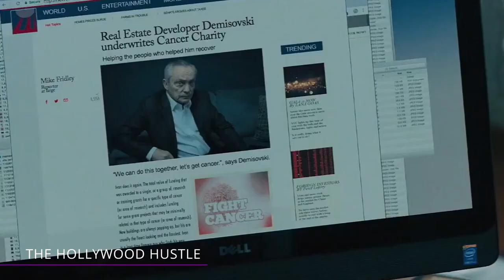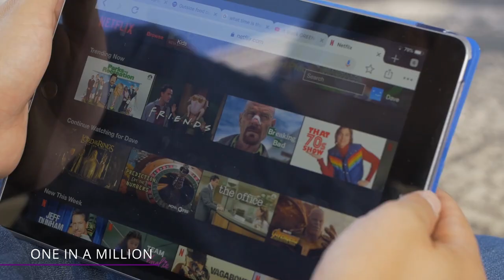This Was the Giant Scam He Ran on Hollywood!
Zack Avery had dreams of becoming a famous Hollywood actor. No, he faces charges for a $227 Million Ponzi scheme. Find out what happened in this video!

California Dreamin'
Zachary Horwitz was always a dreamer, and letting those dreams fade away was not an option. He was going to dream—and dream big—like $227 million big. That's how much money he swindled from Hollywood investors.

The Gridiron
Initially, Horwitz wanted to be a professional football player, and he was pretty close to accomplishing that goal. He played college ball for the Indiana Hoosiers and was on track to go pro. Unfortunately, his dreams of making it to the NFL were squashed by injuries, and he had to change course.

The Hollywood Hustle
With his life plans changing drastically overnight, it seemed natural that a name change was in the cards as well. He started going by "Zach Avery", a slick, easy-to-remember moniker that was well-suited for a young, up-and-comer in Hollywood.

Avery decided it was time to shift gears a bit. The athlete-turned-actor now had a wife and child at home to think about. He stayed in the realm of mainstream filmmaking but left his spot in front of the camera. He'd eventually move away from film sets entirely.

The LA Life
While his Hollywood dreams took an unexpected turn, Zach Avery was finally making it in the world of filmmaking. He was providing a good life for himself and his family in the process.

Last Moment of Clarity
He didn't give up on the whole acting gig either. While One in a Million was his main source of income, his acting dream remained intact. In 2018, he finally got his shot at a lead role in the low-budget thriller Last Moment of Clarity.

Lying for a Living
Avery didn't have much time to mourn the loss of his acting career. He was abruptly arrested in April of 2021 on wire fraud charges, securities fraud, and aggravated identity theft.

The Final Bow
Horwitz dedicated himself so strongly to the art of acting that his entire life became something of a movie role. "Zach Avery" was the character he played on a daily basis, and the investors he routinely lied to were his audience.